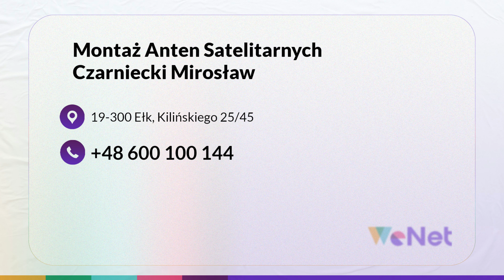Montaż anten satelitarnych Ełk Montaż Anten Satelitarnych Czarniecki Mirosław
MontażAntenSatelitarnych to najważniejszy profil naszej działalności. W firmie Mirosława Czarnieckiego działamy w tym zakresie już od ponad trzydziestu lat. W ramach naszej oferty możemy zarówno zamontować, naprawić, jak i też ustawić anteny. Obsługujemy anteny takich operatorów jak NC+, Orange, czy też Polsat. Nasza siedziba znajduje się w Ełku na terenie województwa warmińsko-mazurskiego. Zapraszamy do nawiązania z nami kontaktu telefonicznego.